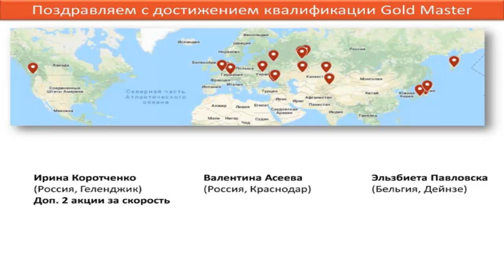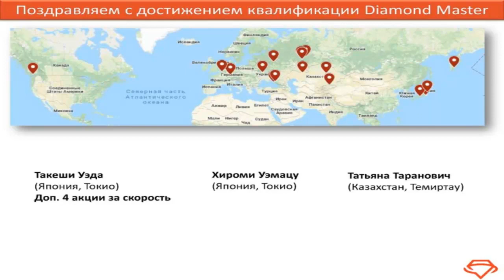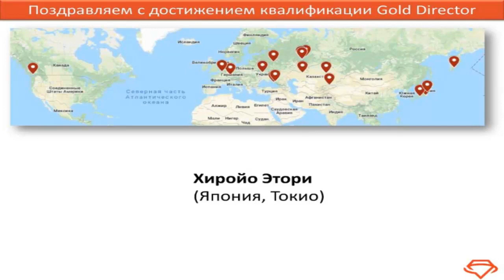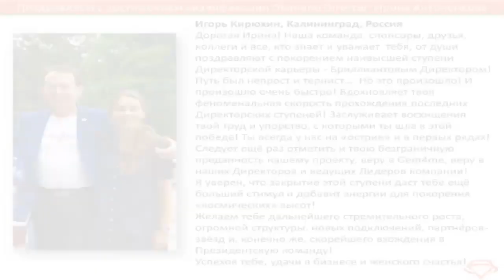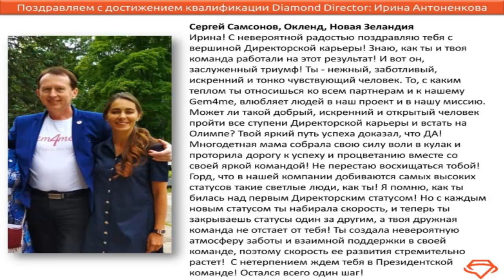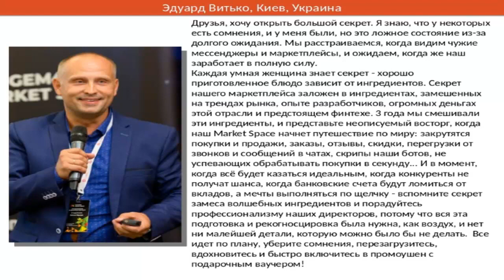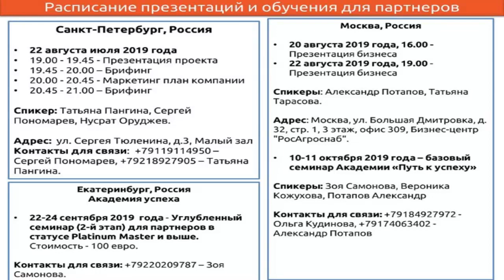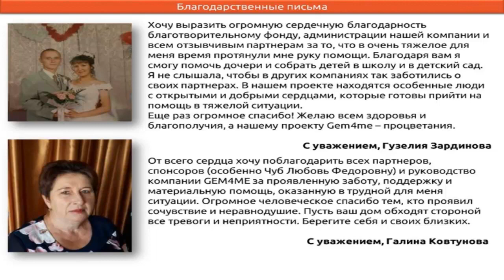19.08.19 Gem4me Market Space Новости от Натальи Аршавской 37 мин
Свежие новости о проекте Gem4me Market Space от Совета директоров